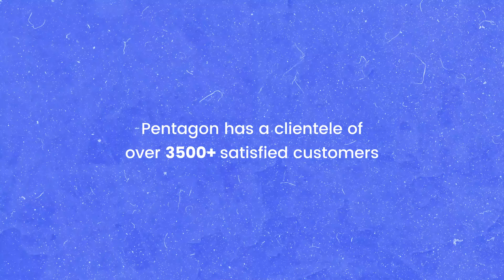Happy Client Stories - Mr. Rabih Ghorra, EMITS, Bin Moosa Group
Thanks Mr Rabih Ghorra,  EMITS, BinMoosaGroup  for leaving us such a wonderful review. We are thrilled that you loved your experience with Pentagon. Customer experience and satisfaction is our priority, and your review reaffirms the hard work we put in every day. So Thank You for your kind words and for being our valuable client we look forward to seeing you again.

Let's Craft Brilliance Together!!